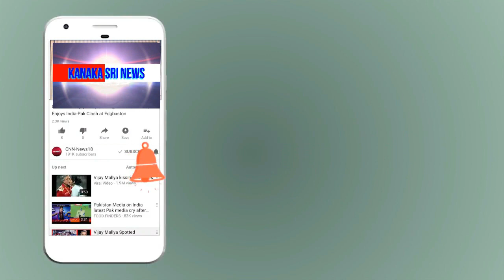kanaka shree news chanel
ಹೊಸಕೋಟೆ ಮಾನ್ಯ ಜನಪ್ರಿಯ ಶಾಸಕ ಎಂಟಿಬಿ ನಾಗರಾಜುರವರಿಂದ 45 ಲಕ್ಷ ಕಾಮಗಾರಿ.